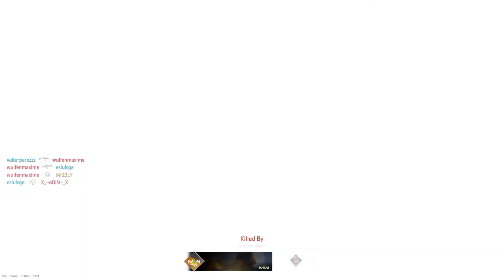Modern Warfare 2 Beta Team Deathmatch - Call of Duty 2022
The New Call of Duty Modern Warfare II 2022 Beta
Team Deathmatch Hard  Victory
no commentary